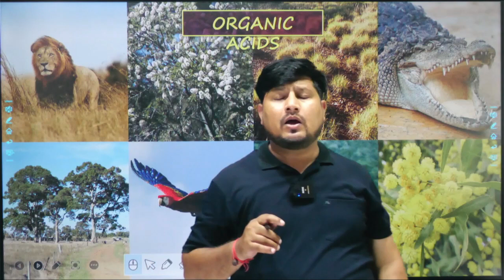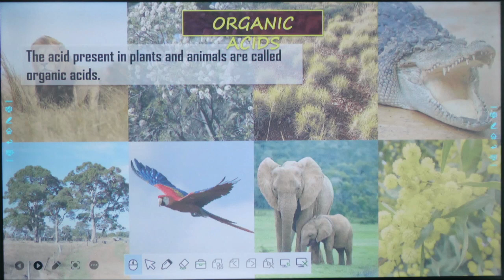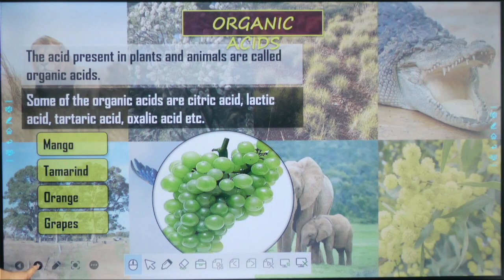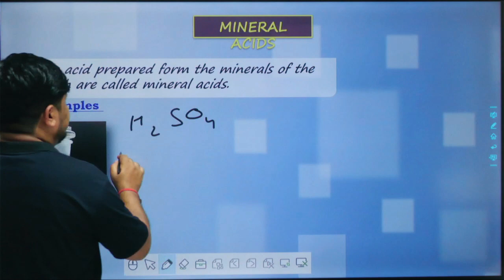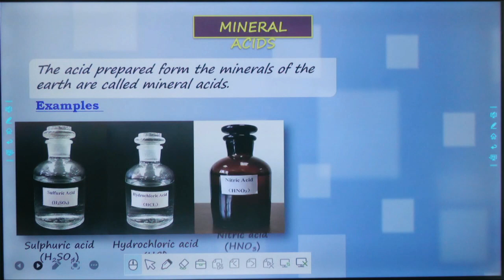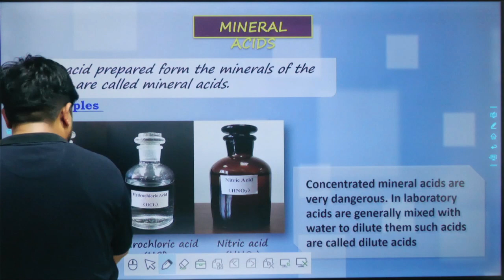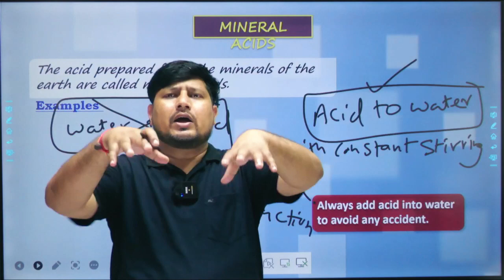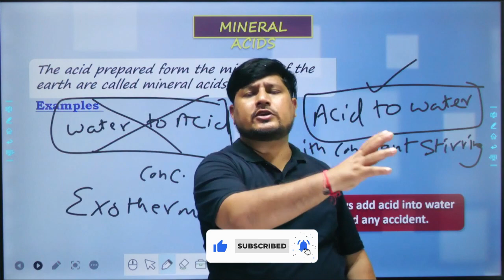Organic Acid | Mineral Acid | Concentrated And Dilute Acid | Acid Base And Salts Class 10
Basics of Acids Base and Salts Class 10 | Acid Base And Salts Class 10 With Raghav Sir
Olfactory - Universal Indicators With Concept Of pH Scale | Acid Base And Salts Class 10